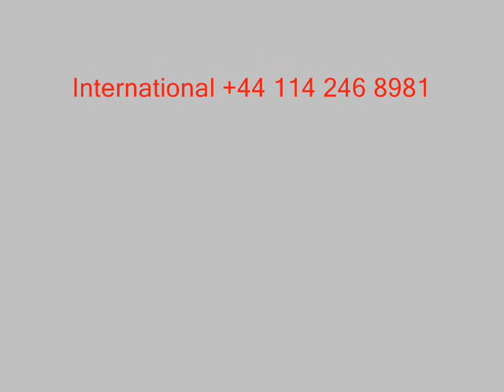Rollem Auto58 and Deep Pile Feeder - Bulk Numbering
The Ultimate high volume numbering system for sheet numbering.

The well renowned Rollem Auto4, update to the new Auto58, fitted with digital controls, side registration and a Rollem deep pile feeder.